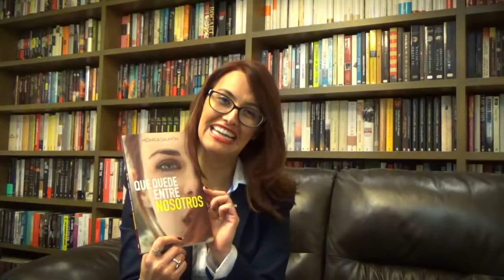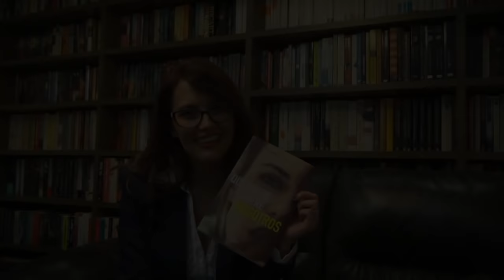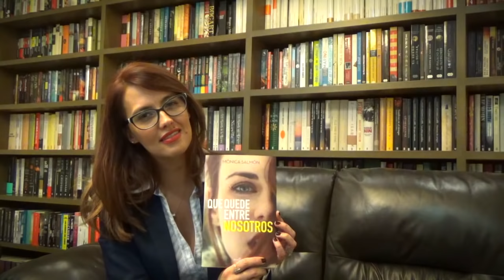Charla con Mónica Salmón QUE QUEDE ENTRE NOSOTROS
Que quede entre nosotros es una novela de aprendizaje y valentía, narrada por una voz íntima y sensible.

Con ella, las razones que entendemos sobre la infidelidad dan una vuelta de tuerca y revelan un panorama diferente sobre la feminidad, el erotismo y la entereza de la mujer.

En una visita a casa del socio de su esposo, Victoria curiosea la residencia familiar y termina en la recámara principal. El dueño de ese hogar es Xavier Sanguinetti, un exitoso y atractivo hombre que vive en apariencia satisfecho y feliz con su familia. A los ojos de Victoria, nada se encuentra fuera de lugar salvo una imagen de la Virgen María en la cabecera del dormitorio que la estremece de un modo singular: en su imaginación no cesa de contemplar a Xavier de una manera sensual.

A partir de ese momento despierta en Victoria la pasión y le da la bienvenida al deseo. Sin renunciar a su mundo, dictado por la tradición y los viejos valores impuestos a su género, descubre los alcances infinitos de la mujer para sentir y amar. De una simple mirada, su relación con Xavier se vuelve real después de varios encuentros que le revelan una intimidad nunca antes imaginada.